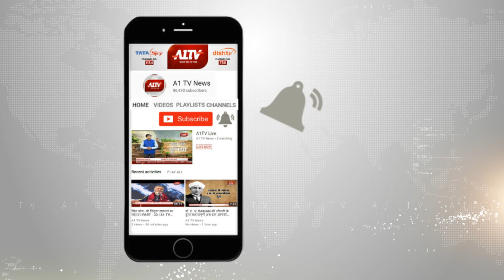कोटा : भाजपा के पूर्व पार्षद ने उठाया मदद का बीड़ा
| A1TV News | A1TV Rajasthan | A1TV Jaipur | Hindi News | Rajasthan News |